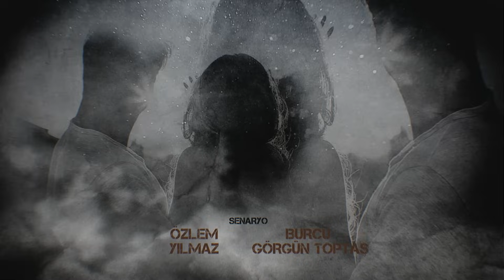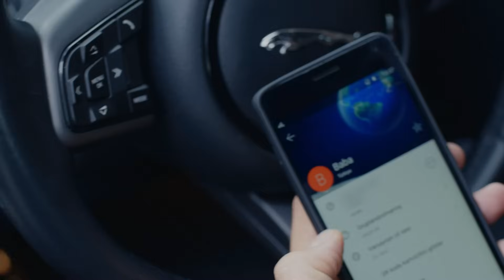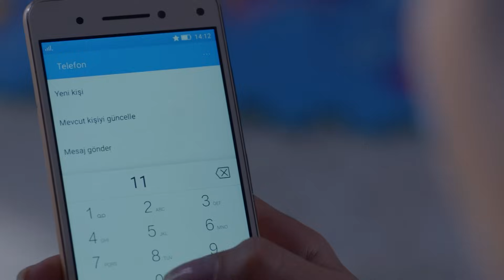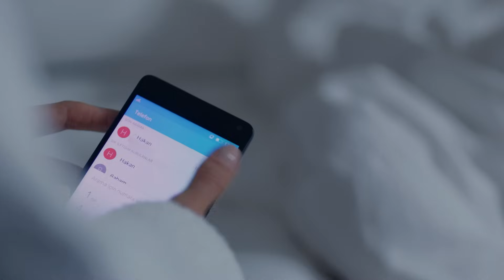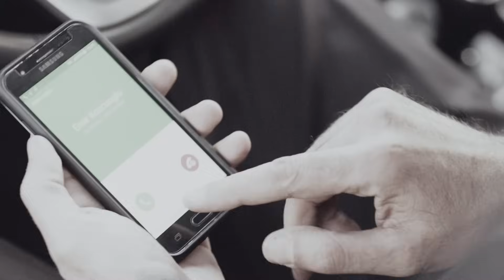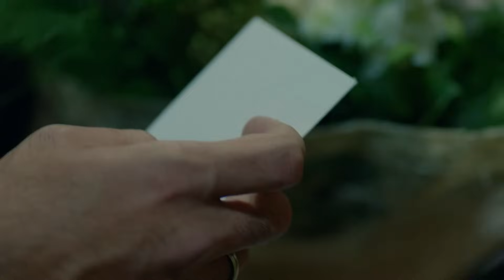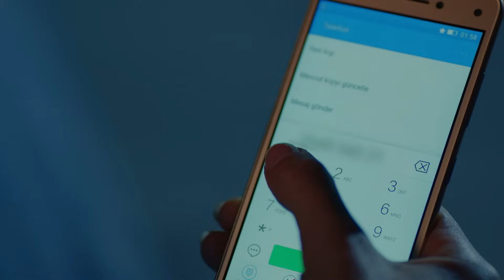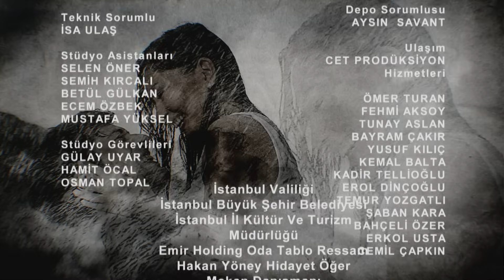AMOR ETERNO - Capitulo 136 (AUDIO ESPAÑOL) | Kara Sevda